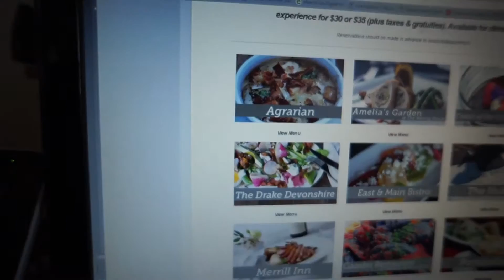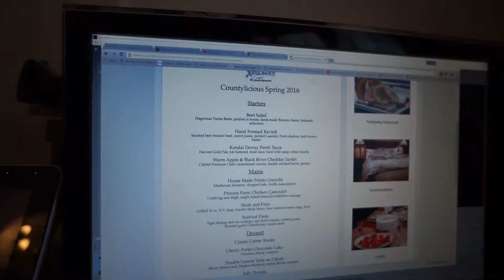Date Night! Day 490 (04/05/16)